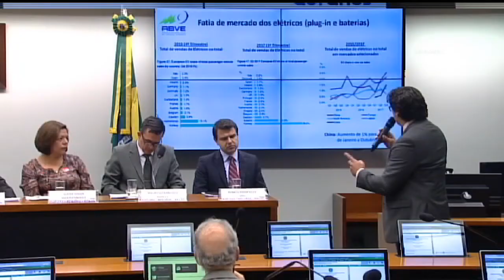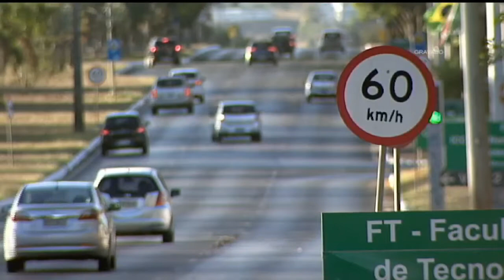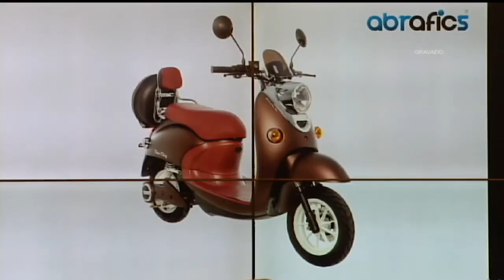Brasil poderá ter 6 milhões de veículos elétricos em 2030 | 20/12/2017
A previsão foi apresentada em um debate sobre a indústria automobilística, promovido pela Comissão de Desenvolvimento Econômico da Câmara.

Os veículos elétricos custam mais caro e têm um desgaste maior do motor em relação aos carros movidos à combustão. Em compensação, eles têm um custo de manutenção 40% menor do que os veículos tradicionais. A recarga do motor elétrico pode demorar até 30 minutos e rende uma autonomia média de oito horas ou 150 km rodados.